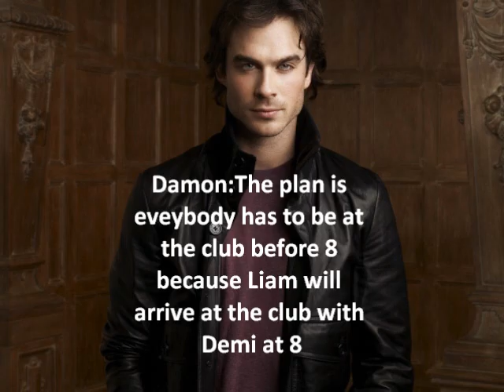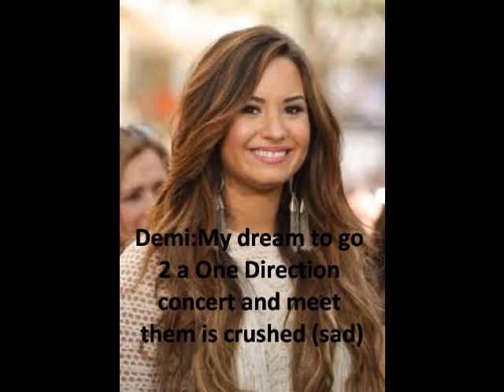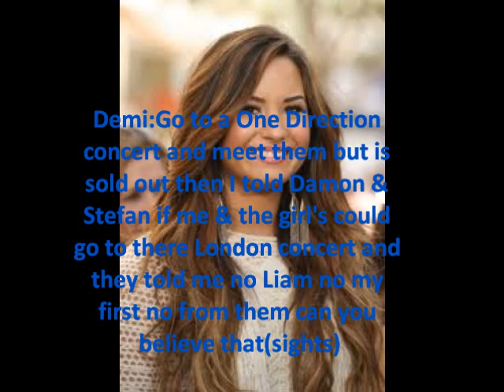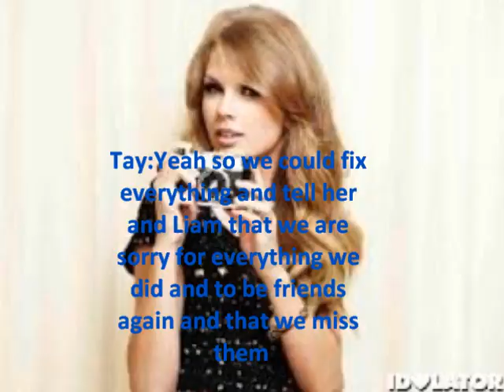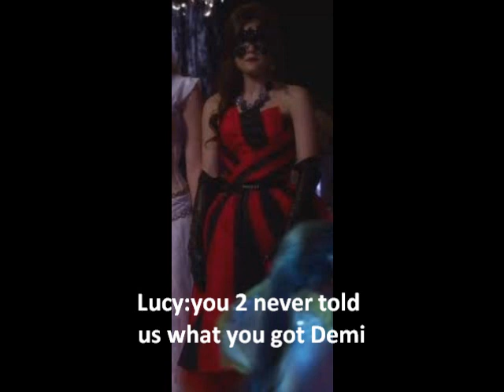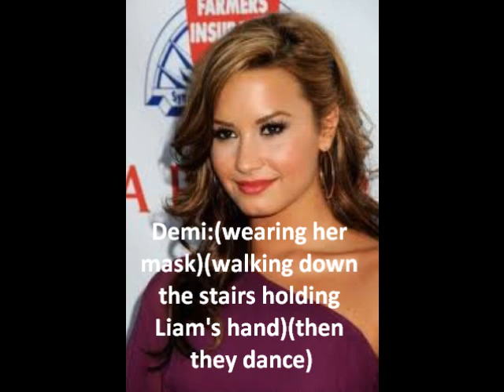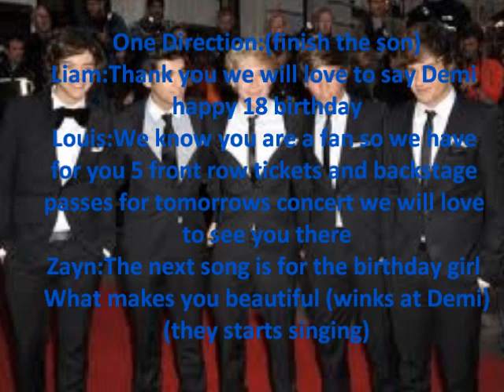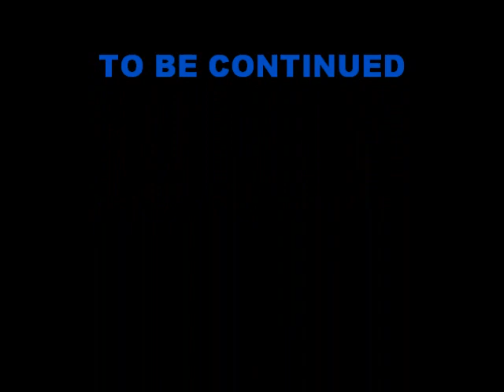Lemi Love Story Episode: 28